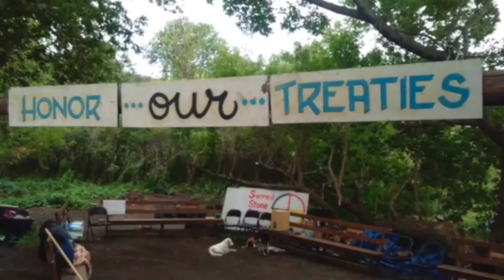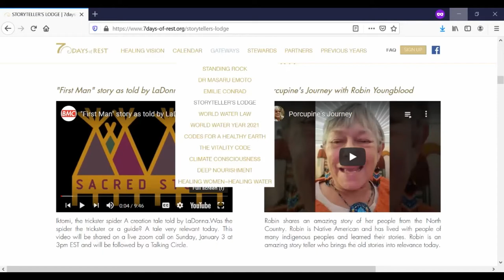7 Days of Rest First Man by LaDonna Brave Bull Allard Jan 3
Although LaDonna was too ill to join us, she gifted us this story for the Storykeeper's Lodge of 7 Days of Rest event. Sue opened our honoring of Standing Rock and LaDonna by singing two of the songs she sang while we were at Standing Rock. Thin Jim shared our journey into Sacred Stone camp and meeting with LaDonna and Miles. We played her story - First Man. a creation story about Iktomi - trickster spider. Then we had some discussion as we sent prayers to LaDonna for her healing.